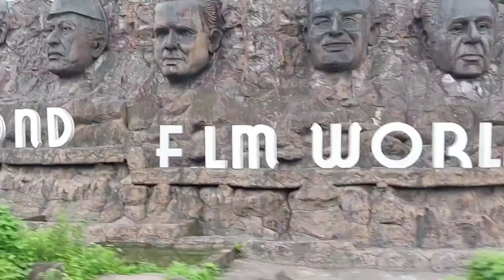30 August 2022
Asane Waterfall, Karjat